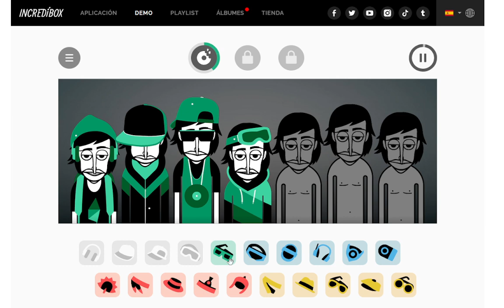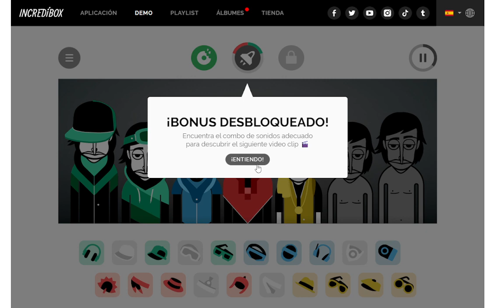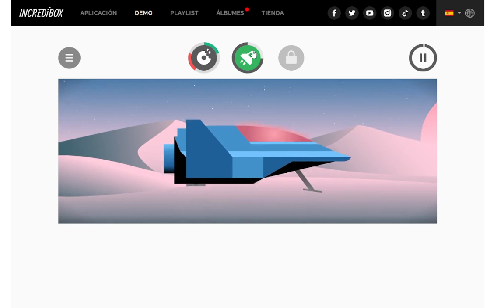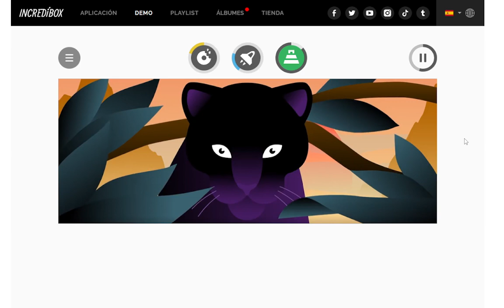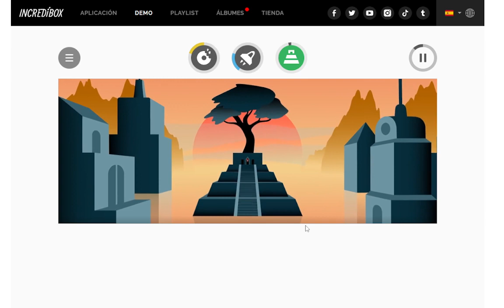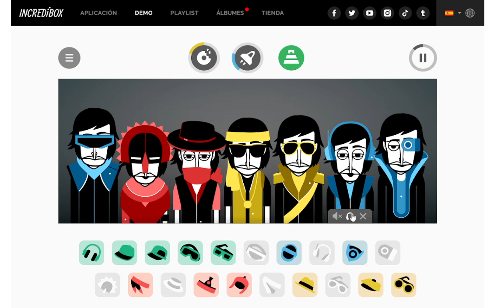INCREDIVOX V3 - EL VERDADERO BIZA NUEVO JUEGO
el dia de hoy probamos un juego increible llamado INCREDIVOX para ser mas especificos el modo llamado SUNRISE espero les guste y lo disfruten